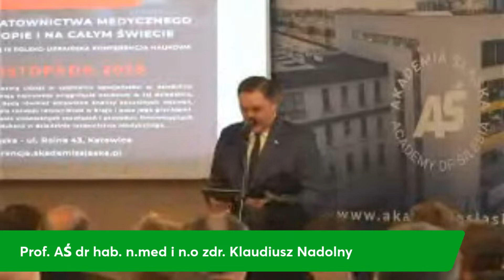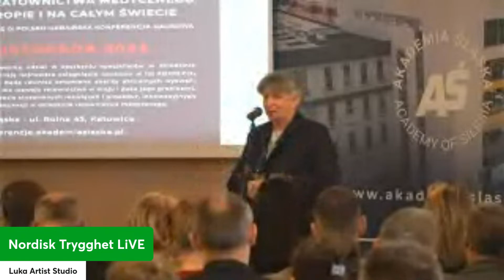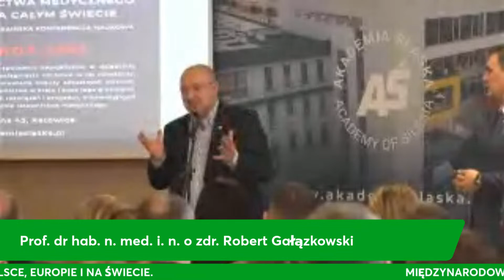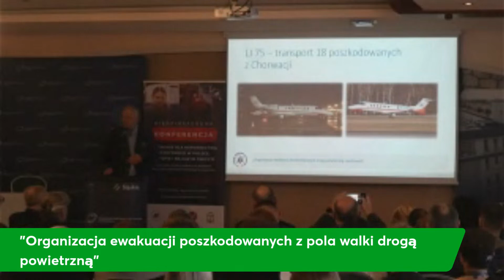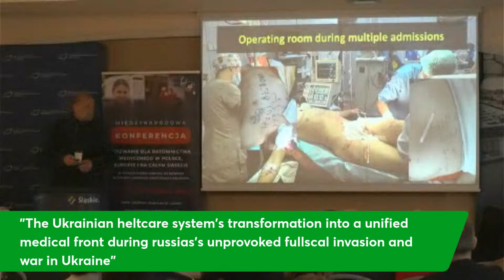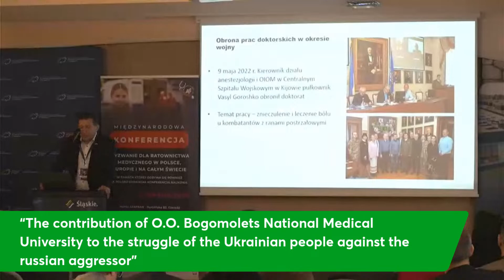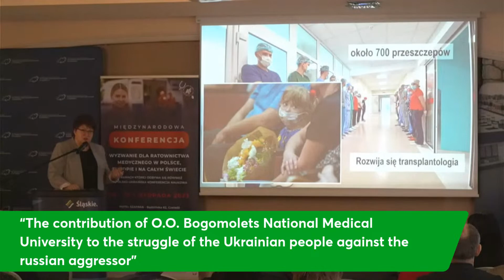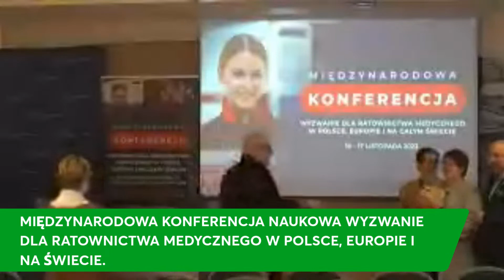Polsko - Ukraińska Konferencja Naukowa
Konferencja „Wyzwanie dla ratownictwa medycznego w Polsce, Europie i na świecie”
W ramach której odbyła się IX Polsko-Ukraińska Konferencja Naukowa
📅 16-17 listopad 2023 r. ,
📍 Hotel Szafran w Czeladzi